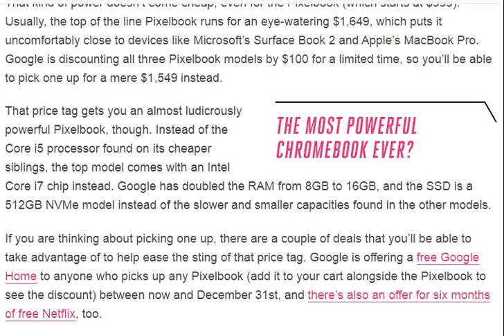Google’s Pixelbook [ tech ]